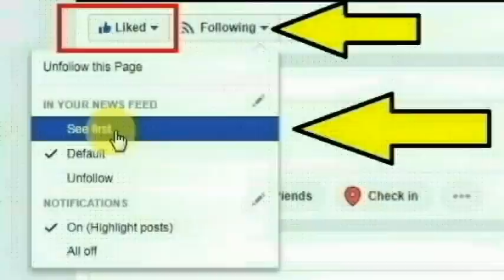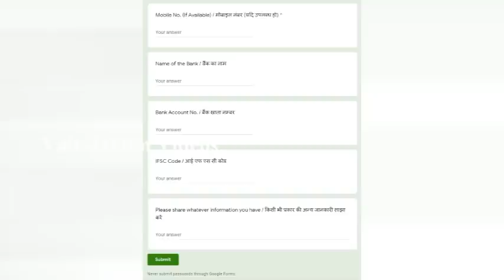வங்கி கணக்கில் ரூ.1500 செலுத்தப்படும் 2 புதிய உத்தரவு நாளை முதல் | Relief fund for trans genders